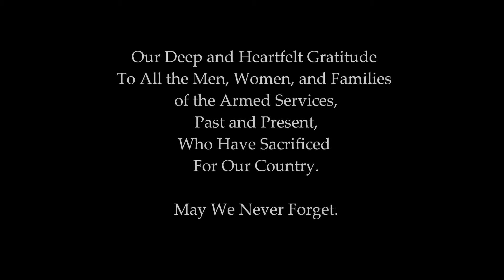Wrapping a Mac Trailer in a Patriotic theme | Timelapse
Time-lapse of aluminum super train trailers being wrapped in Patriotic art.

Our deep and heartfelt gratitude to all the men, women, and families of the armed services, past and present, for their sacrifices to our country. May We Never Forget.
The trailers are constructed with aluminum boxes and frames with galvanized steel on all exposed parts. The trailer is equipped with air disc brakes, Michelin XOne tires with aluminum wheels, and a central tire inflation system. This system not only increases tire life and fuel efficiency, it also keeps all the tires at a constant tire pressure. If a tire gets punctured, this gives the driver the ability to get back to the repair yard safely. Continuous pressure from the semi-tractor air system is pumped into the leaking tire until it can be repaired.
Our installation crew took four days to install the vinyl wrap over the exterior structure. This is the highlight reel in 2 1/2 minutes.